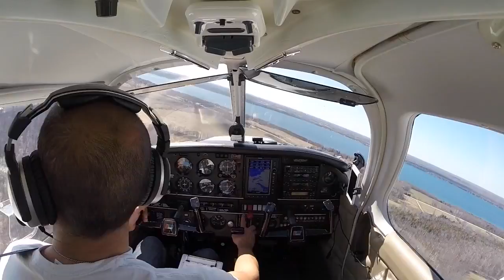Pa28 Cherokee - Approach to Wiarton CYVV - engine quits on runway exit..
Perfect day, carb heat on through landing.. Winds were variable and had reversed on final so slightly following, maybe that contributed to the engine out. Need to have that low idle adjusted, that's no good at a busy airport.